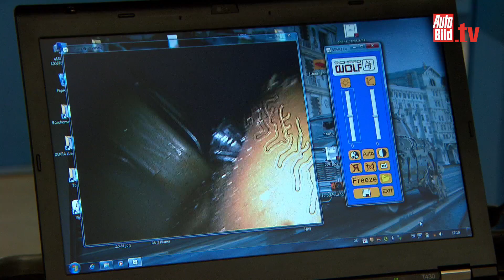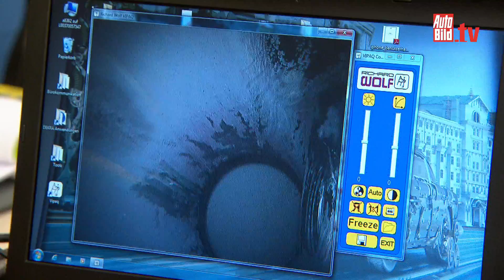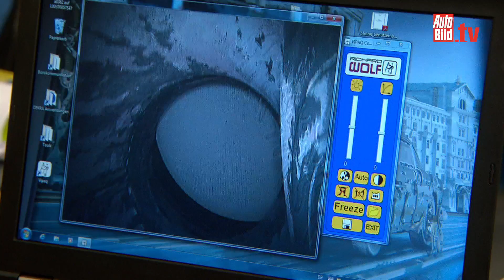Ford Focus 1.0 EcoBoost Titanium - 100.000 KM Dauertest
Der Ford Focus nach 100.000 km im AUTO BILD Dauertest. Insgesamt hinterlerlässt der Focus einen sehr guten Eindruck - doch wie gut hat sich der kleine Dreizylindermotor geschlagen?